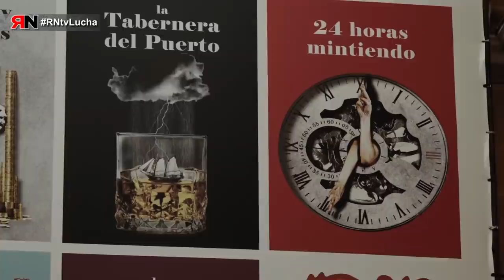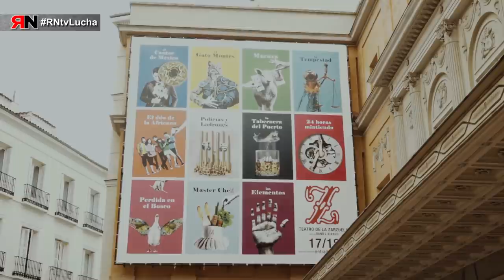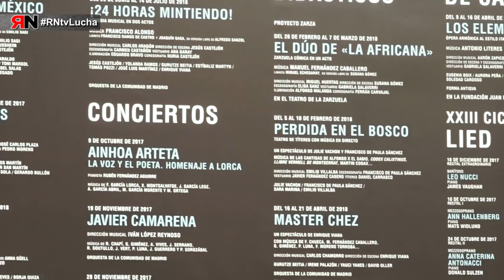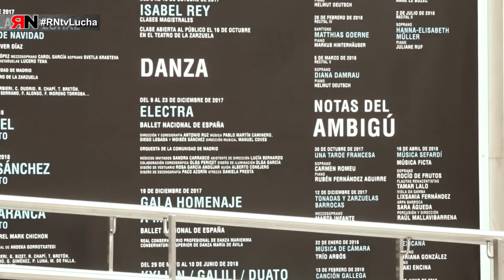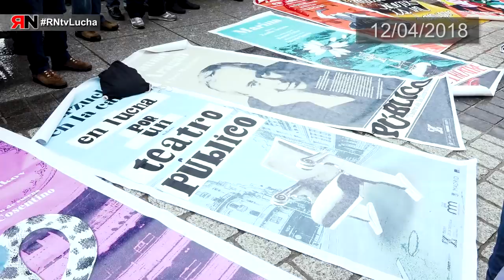RNtvLucha Teatro Zarzuela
El gobierno pretende privatizar el Teatro de la Zarzuela fusionándolo con el Teatro Real.